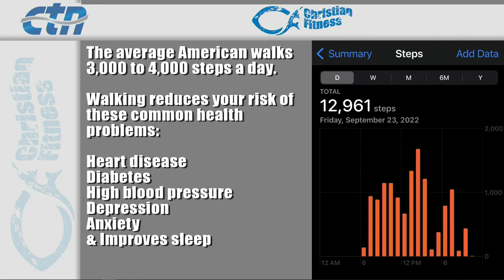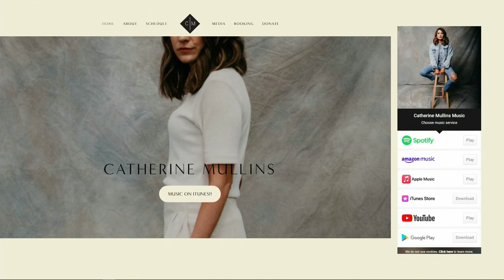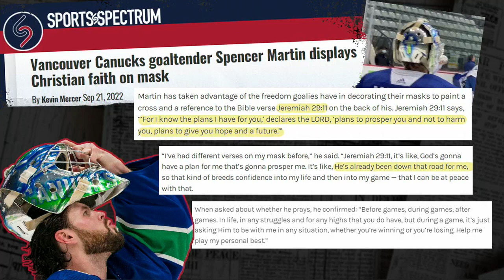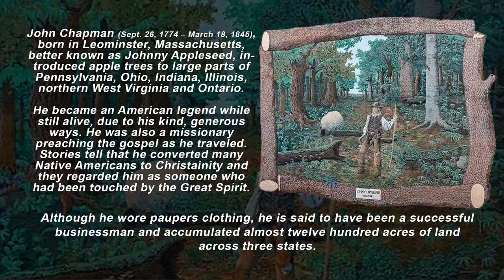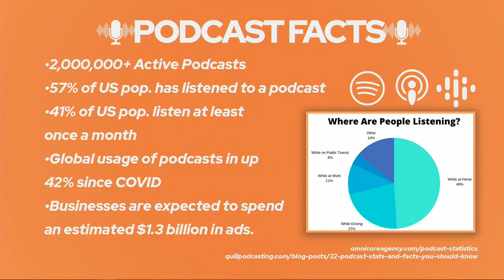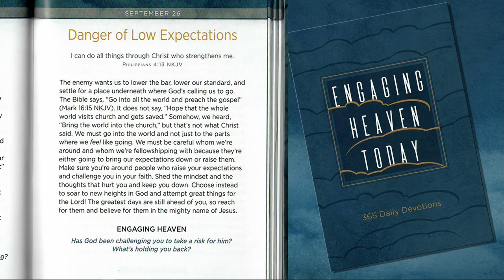Love Living Life - Robert and Lori Evans, Pastor James Levesque - CF LOVELIFE092622 LIVE